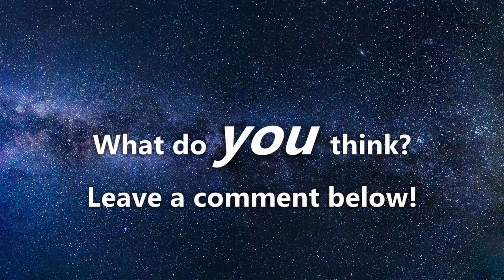Former Area 51 Worker Says He Piloted UFO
Robert Miller claims he used to work at the infamous Area 51 and in this video, he reveals secrets of the inner workings of Groom Lake. According to Miller, aliens and extraterrestrial crafts are being kept inside Area 51, and he alleges to have been part of a top secret project in which he was chosen to pilot a reverse engineered UFO.